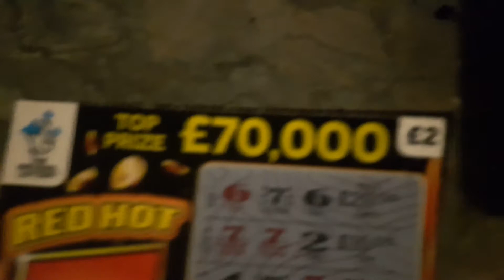23/07/2018 scrach card video